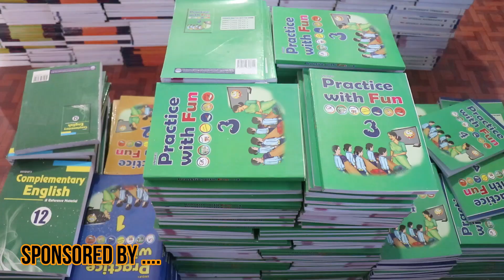रानाथारु समुदायको लोकप्रीय होरी नाँच खास यस्तो हो,हेरौं हेरौं लाग्ने आकर्षक नाँच / HORI NANCH LIVE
रानाथारु समुदायको लोकप्रीय होरी नाँच खास यस्तो हो LIVE